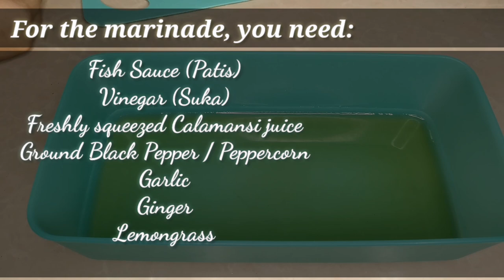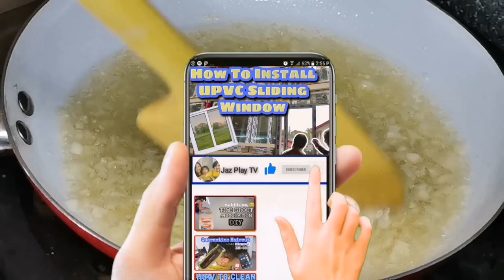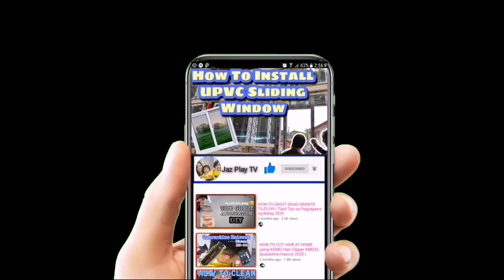Authentic Bacolod Chicken Inasal Recipe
Chicken Inasal Recipe (Watch the video for full recipe with basting sauce)

For the marinade:
Chicken Breasts
Garlic
Ginger
Fish sauce (patis)
Freshly squeezed Calamansi juice
Vinegar
Lemongrass
Ground pepper or Peppercorns

Thank you guys for watching! Stay safe!